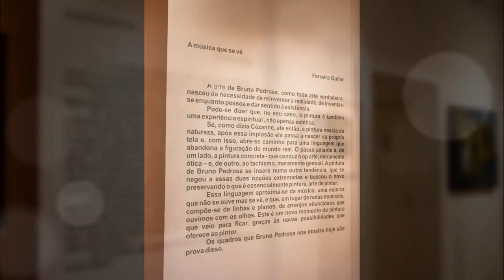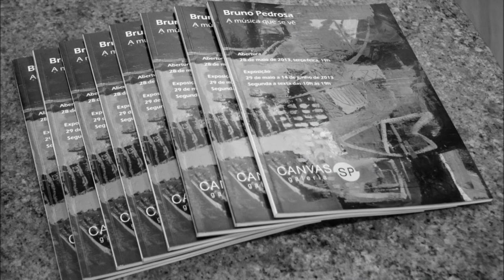BRUNO PEDROSA A música que se vê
28 de maio a 14 de junho 2013
Exposição do artista plástico Bruno Pedrosa na Galeria Canvas de São Paulo